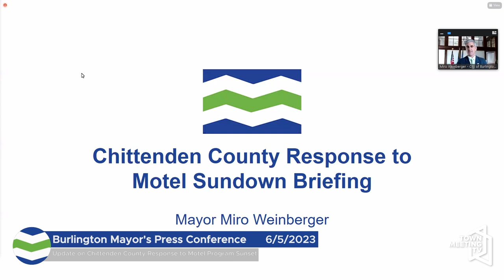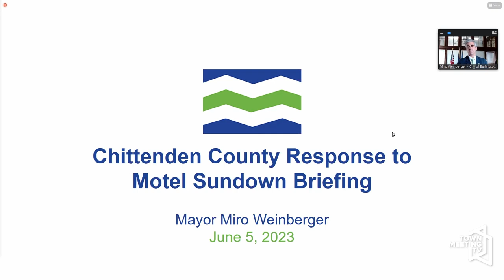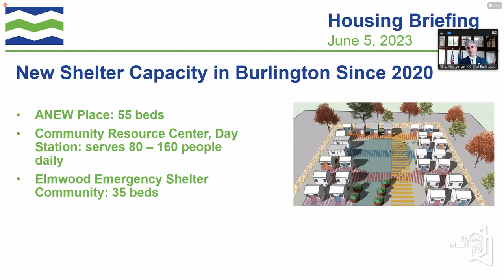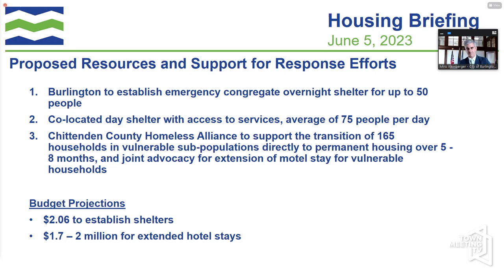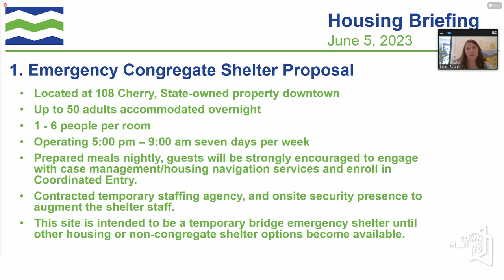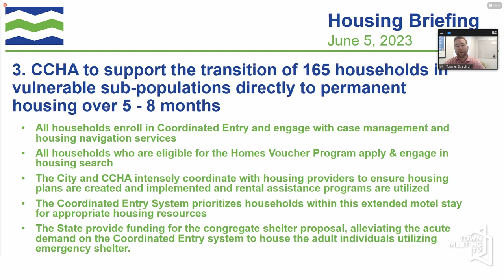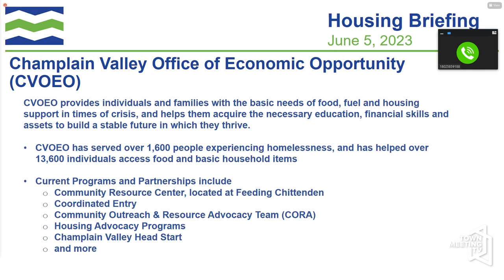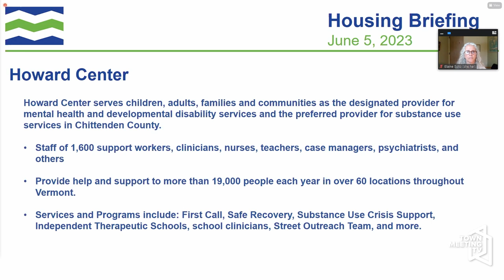Update on Chittenden County Response to Motel Program Sunset - Burlington Mayor's Press Conference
From the Mayor's Office:

Mayor Weinberger and regional partners provide a briefing on the City’s and Chittenden County Homeless Alliance’s Letters of Intent submitted on June 1 in response to the Vermont Department of Child and Family Services’ call for proposals to support homeless response efforts. As Vermont’s most populous city and a community with a robust concentration of resources including state agencies, community health centers, public transportation, MOUD providers, and non-governmental organizations that support basic needs, Burlington expects to shoulder the bulk of the challenge caused by the sudden sunset of the state Economic Services Division (ESD) Motel Program within Chittenden County.

With: Mayor Miro Weinberger; Sarah Russell, Special Assistant to End Homelessness, City of Burlington; Will Towne, Co-Chair of Chittenden County Homeless Alliance; Kim Fitzgerald, Chief Executive Officer, Cathedral Square.

6/5/2023